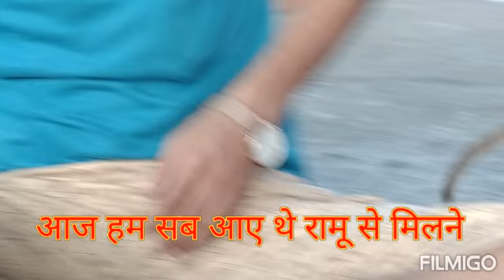बंदरों के हमले में घायल हुए प्रिय रामू को देखने पहुंचे गौ सेवक